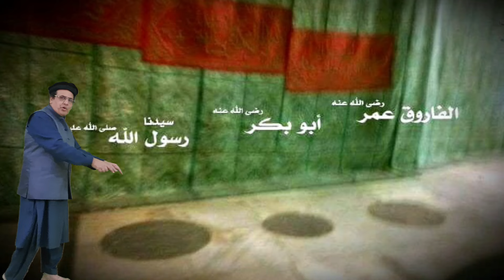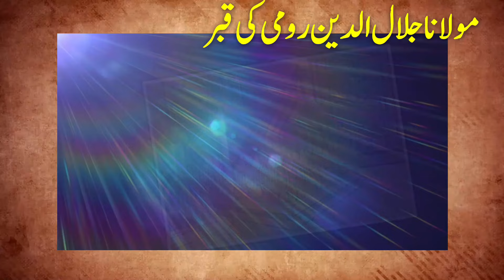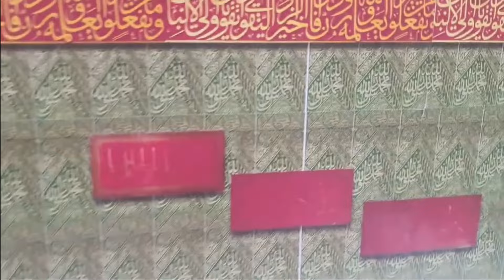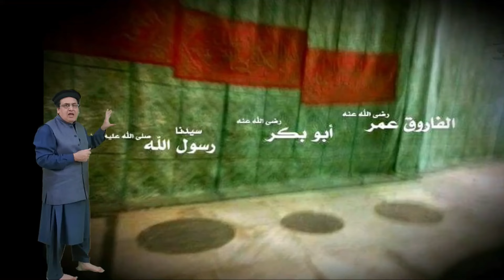Inside RozaRasool medina madina | Behind The Golden Grill Roza Mubarak Sabz Gumbad Kay Neechay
In this Video:  کیا آپ سوچتے ہیں کہ حضورﷺ کی بنائی مسجد نبوی کیسی تھی؟ اسواج مطہرات کے گھر کیسے تھے ؟ مدینہ 1400 سال پہلے کیسا تھا ؟ اپکے تمام سوالوں کے جوابات اس ویڈیو میں موجود ہیں